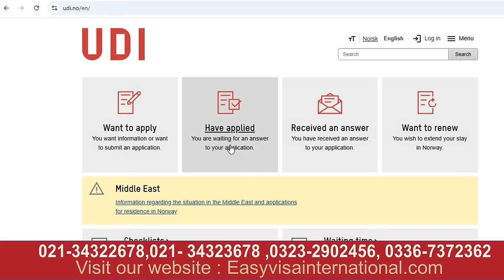Do You Want To Go To Norway ? Low Budget ? With yYour Family ! This Video is for You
visit visa

10 am To 5 pm